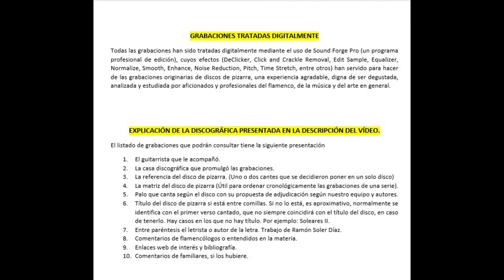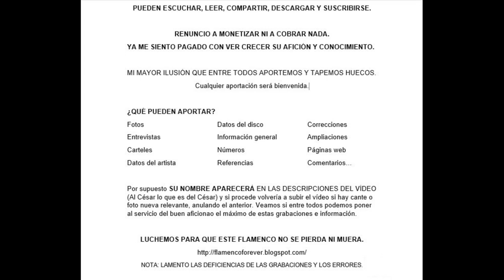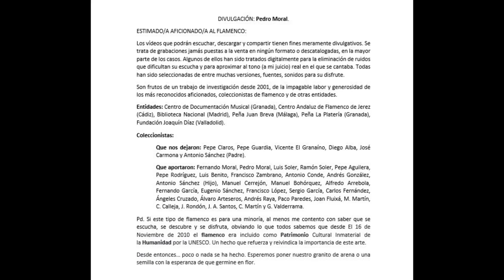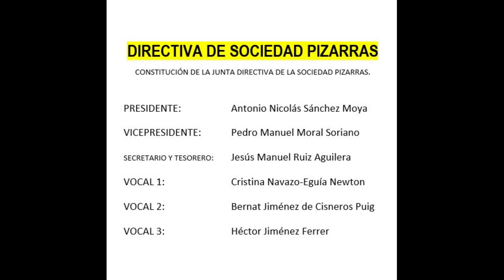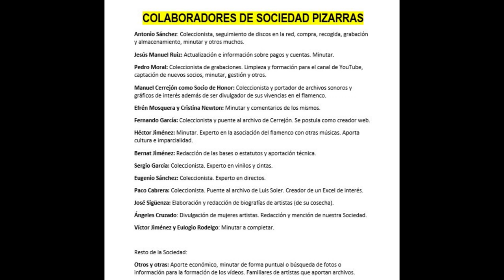(3 de ??) ROSARIO LEONIS CON ORQUESTA AÑOS 1923 3 CANCIONES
ROSARIO LEONIS

HAGA CLICK EN EL QUE SE DESEE ESCUCHAR
Gentileza: Eulogio Rodelgo (Cádiz)

518 Rosario Leonis con orquesta Años 1923. 3 canciones

00:01 canción con saeta "No ha habido en Sevilla"
03:13 canción "En las aguas del río"
06:15 canción "En Malaguita nací"